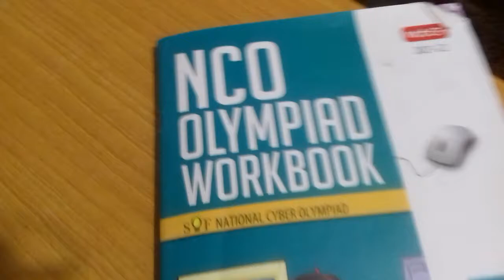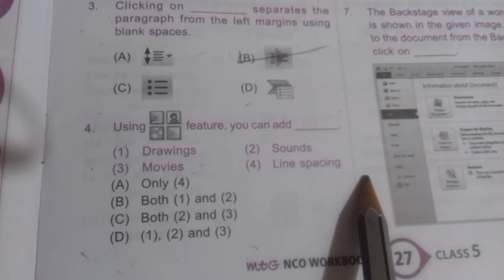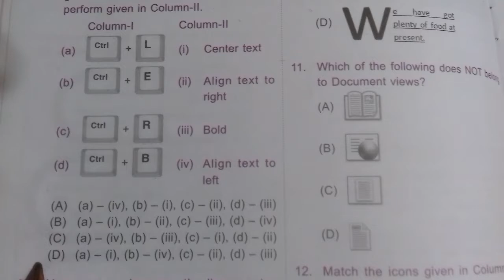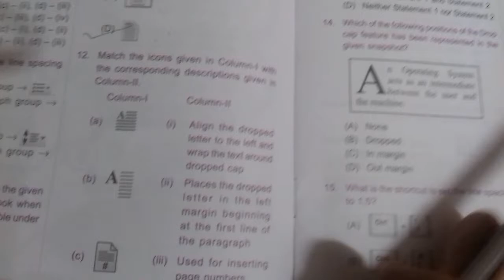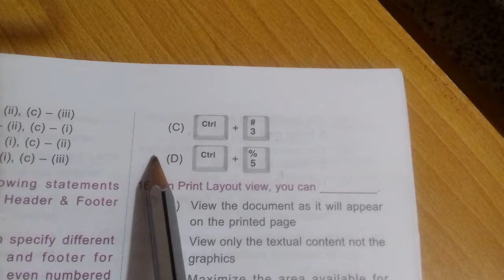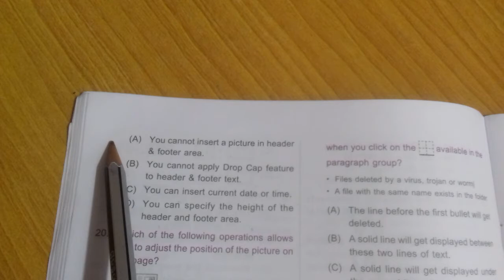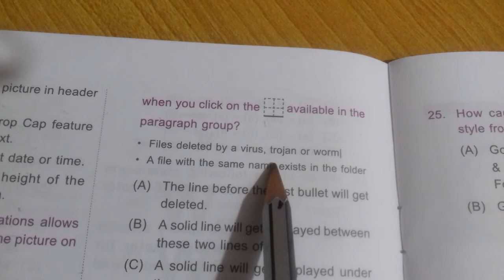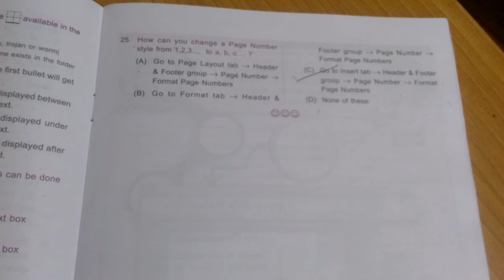Class -5th, chapter wise,/CBSC /cyber (NCO) Ms-Word 2010 /MCQ/Computer Olympiad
Ms paint vedio class 1st , 2nd, 3rd, 4th

chapter 2 General information About computer

 chapter 3  Parts of computer
            chapter 4      Uses of computer